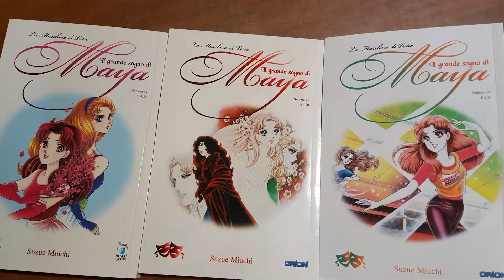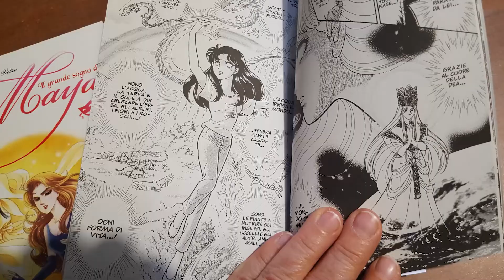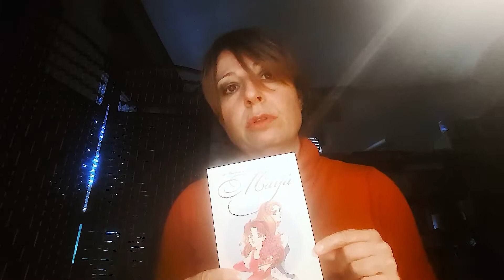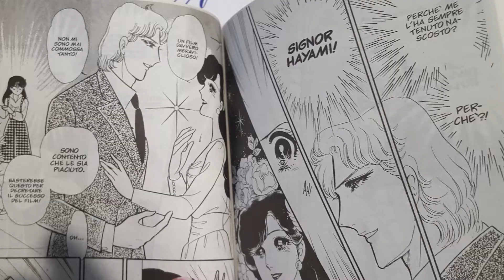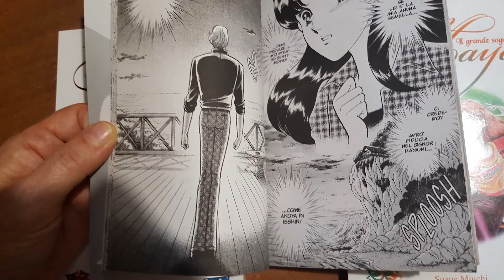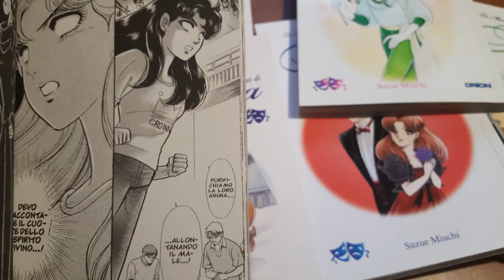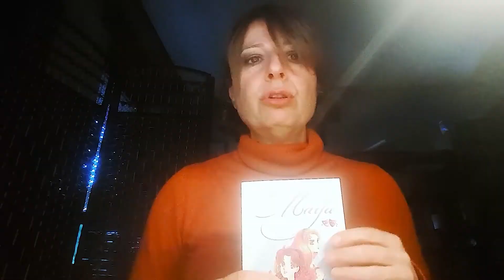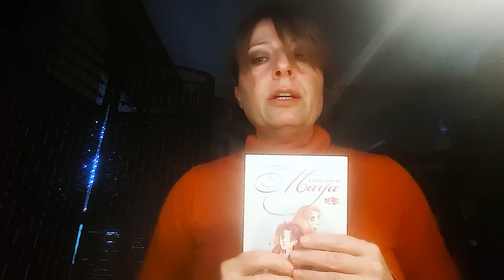Il grande sogno di maya manga considerazioni ed errori tecnici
Video 1 sul "Grande sogno di Maya" (manga) - errori stilistici ed estetici.